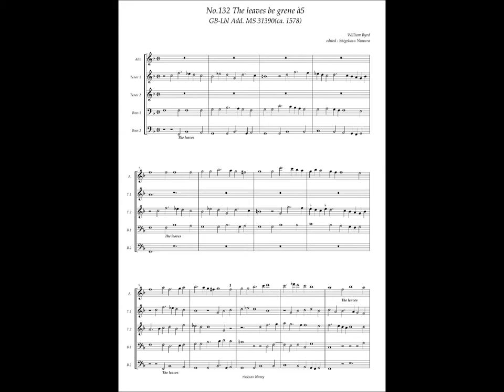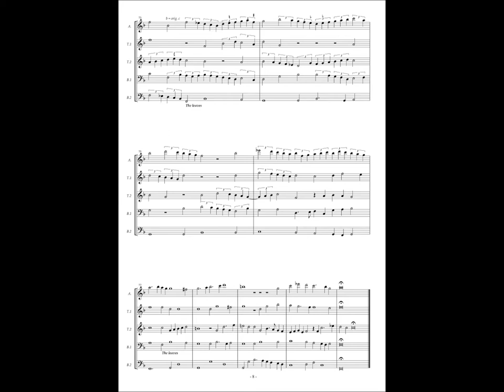GB-Lbl Add. MS 31390, No.132, William Byrd, "The leaves be grene" à5(original key)